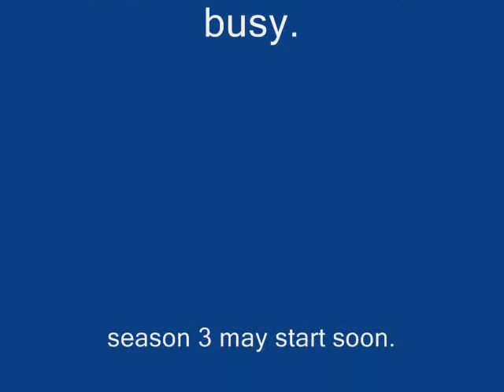Jiley Season 2 Finale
it took like a year. but its done. the 3 minute finale..